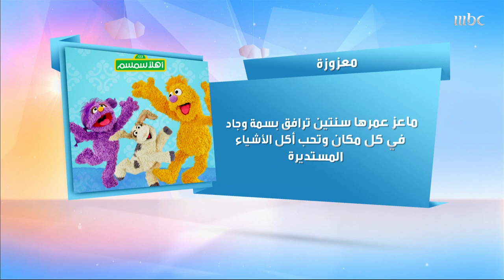غرغور أشهر شخصيات "أهلاً سمسم" يشارك في تقديم صباح الخير يا عرب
أم بي سي جروب
عد مسيرة حافلة من البث التلفزيوني المستقل خلال العقدين المنصرمين، غيّرت مجموعة MBC الطريقة التي تنظر بها عيون العرب إلى العالم. وفي ظل الطفرة التكنولوجية التي نشهدها اليوم، تواصل مجموعة MBC جهودها لتوسيع آفاق الإعلام في المنطقة لخدمة جمهور عالمي متنام. ويبقى هدفنا الإرتقاء بمنظومة القيم الإعلامية وتوفير محتوى نوعي يمتاز بأخلاقيات رفيعة وجودة عالية. هذه غايتنا الراسخة ورؤيتنا الطموحة.
تأسّست "مجموعة  MBC" في العام 1991 في لندن، لتصبح أول مجموعة قنوات فريدة من نوعها في العالم العربي. وعبر سجلـّها الحافل والمميّز ، تبوّأت "مجموعة MBC" مكانة مرموقة لتصبح مجموعة إعلامية عالمية تثري حياة ملايين المشاهدين من خلال التواصل والتفاعـل معهم، وتزويدهم بالمعلومات.
غرغور أشهر شخصيات أهلاً_سمسم يشارك في تقديم